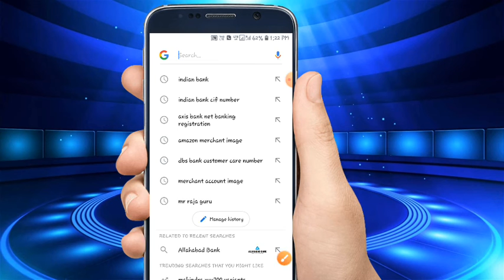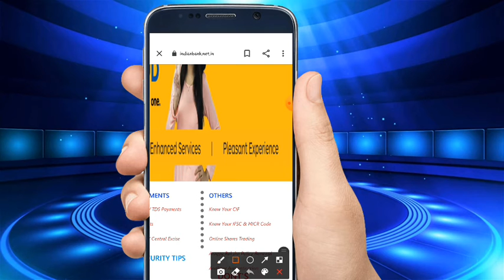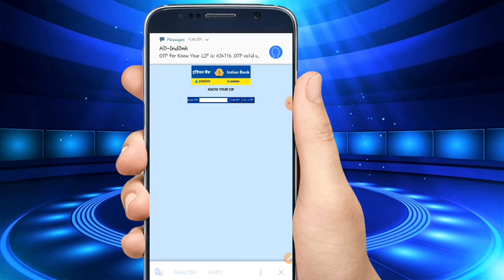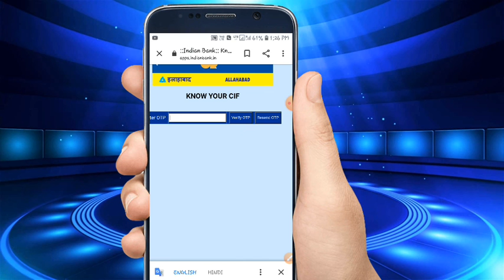indian bank cif number कैसे पता करें - ऑनलाइन अपने मोबाइल फोन से जाने